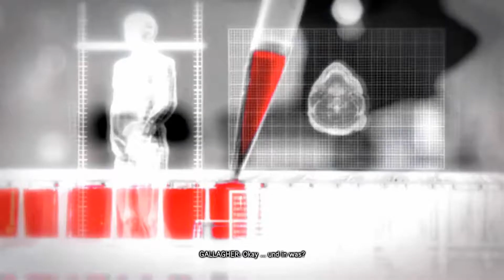Let's Play Prototype 2 part 17 [Blind] [Gewohnte Extremum]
Prototype 2 spielt 2 Jahre nach den Vorkommnissen von Prototype 1, als James Heller, deren Familie vom Blacklight Virus eliminiert wurde, auf Alex Mercer trifft, versucht er Rache zu nehmen... doch alles kommt anders als erwartet...